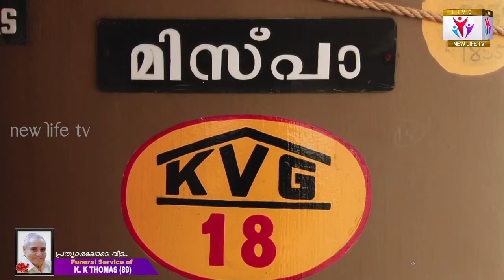Br. K K Thomas (89) || Funeral Service On 08.03. 2023 || Watch Live On New Life TV